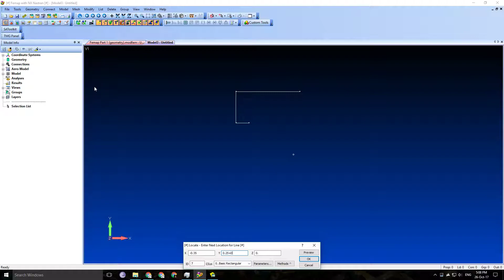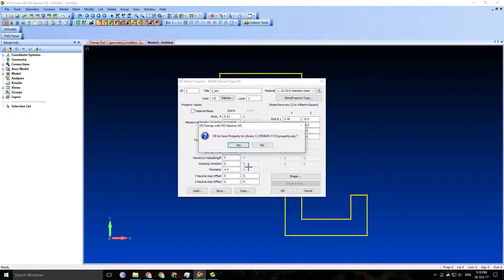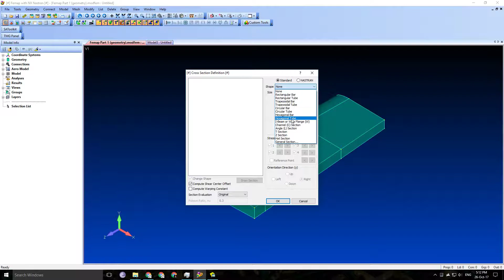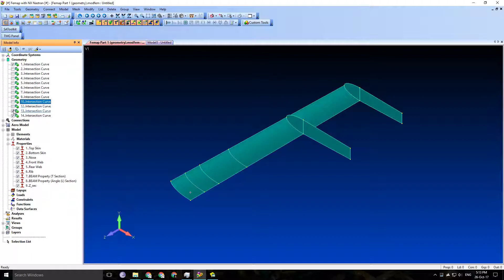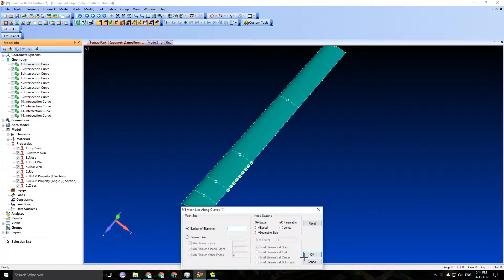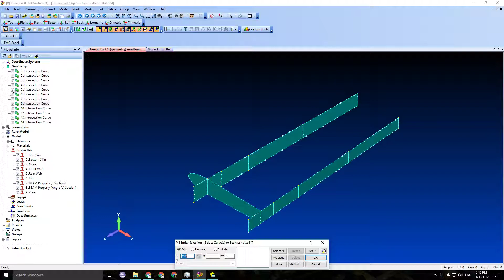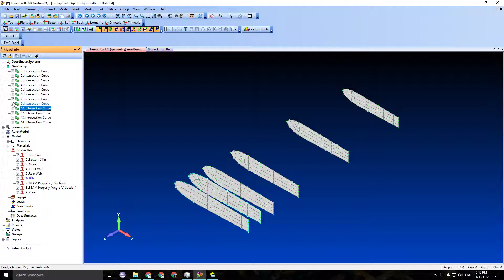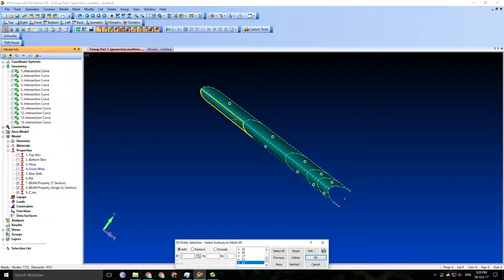Femap Tutorial 5 - Wing | Part 2 Meshing